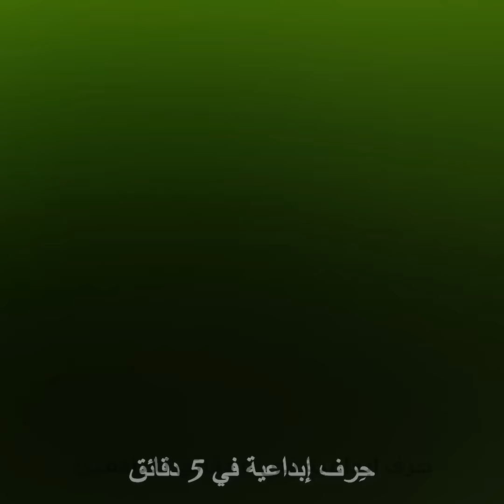وصفات مبتكرة وخدع للطبخ ستبهر كل أصدقائكم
الطوابع الزمنية:
01:31 فطيرة صفار البيض والنقانق
02:40 البيض المقلي بشكل مبتكر
04:26 دوناتس الجبن الحارة اللذيذة
10:35 زجاجة جيلي بالعسل وشراب الذرة